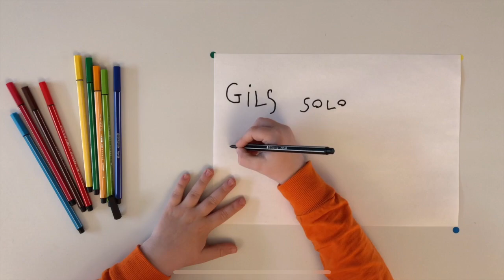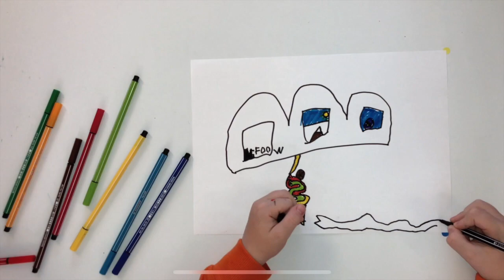Ice Cream Snake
This drawing is of an Ice Cream Snake dreaming about a Dog sitting on the toilet saying "foow" instead of "woof", a window mountain view and a fish in a fish tank in the sea. Also there is a Chef Snake bringing a plate of half burnt fish to the Ice Cream Snake for Breakfast.